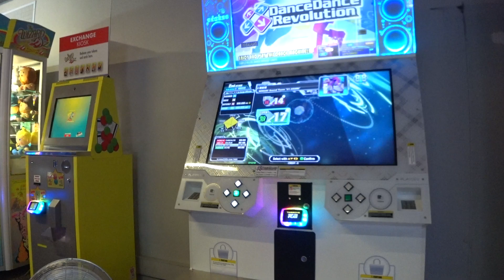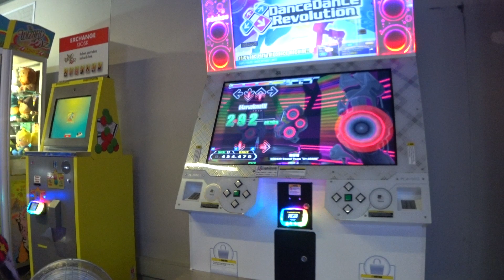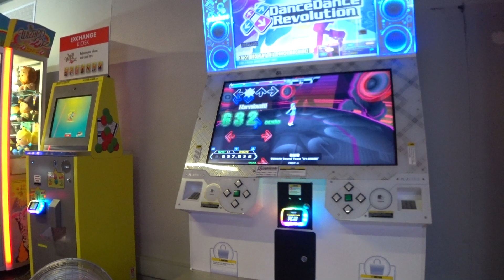新蛇姫 /17/ 991,870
This was BEYOND annoying. To put it simply, I just kept missing notes in some of the 16th bursts, especially the one at 520 combo.

Just like The World Ends Now, this took less attempts (16) than it sounded but the intensity of the chart made it feel like an eternity.

I can probably get a 995k with a perfect first half but I just wanted to be done with this.